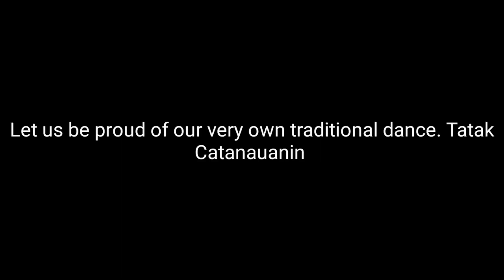Abaruray De Catanauan | Arianah & Marcela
Abaruray De Catanauan | Arianah & Marcela ft. Kent Forneste, Rhymarc Vallesteros , Dionysus , Jincent Paz , Shane Gensaya and Krizzia Saberola